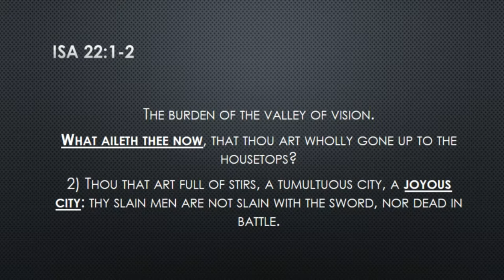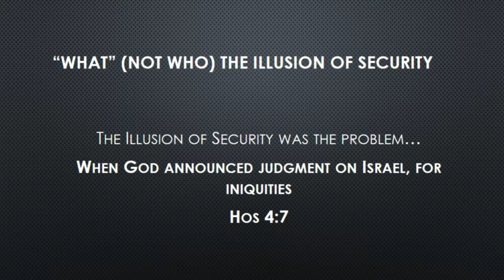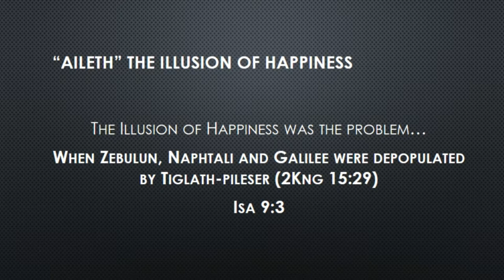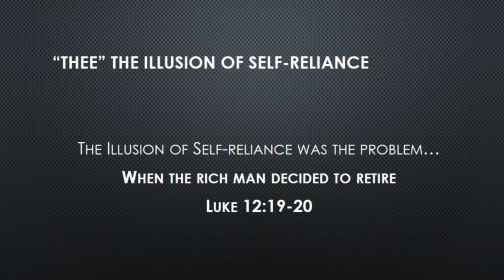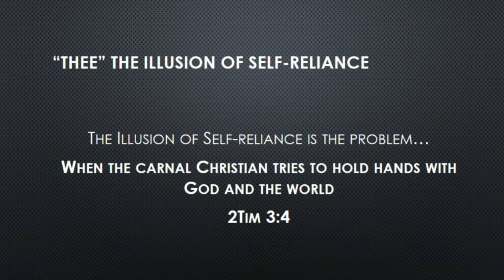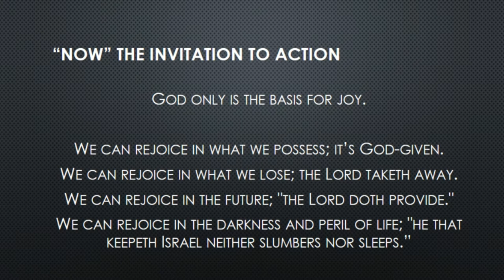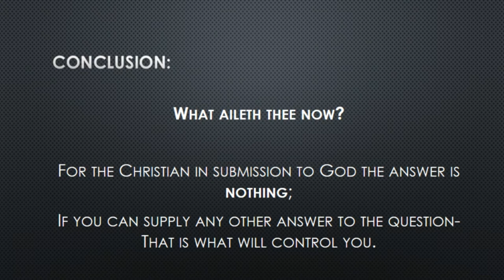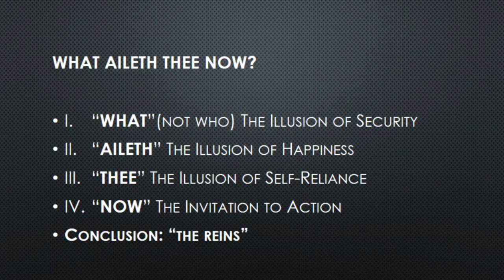What Aileth Thee Now Isa 22:1-2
I. “WHAT”(not who) The Illusion of Security
II. “AILETH” The Illusion of Happiness
III. “THEE” The Illusion of Self-Reliance
IV. “NOW” The Invitation to Action
Conclusion: "Reins"